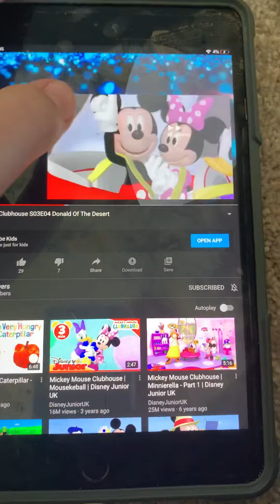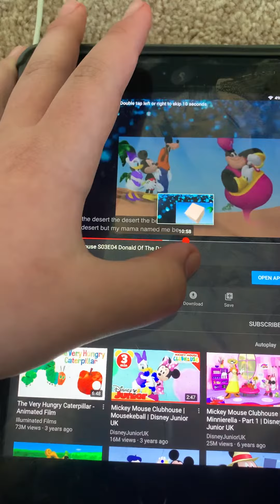14 Donald of the desert music with cd 3